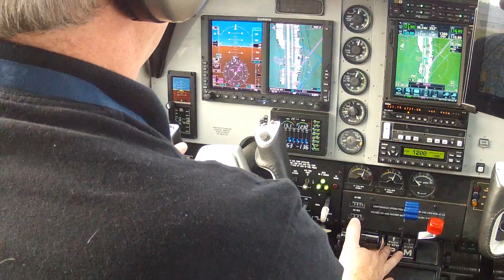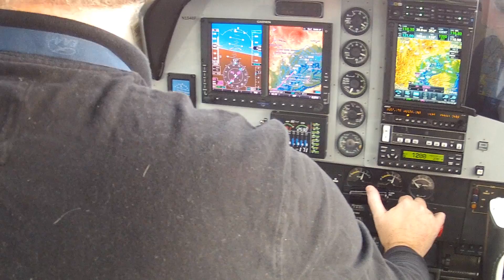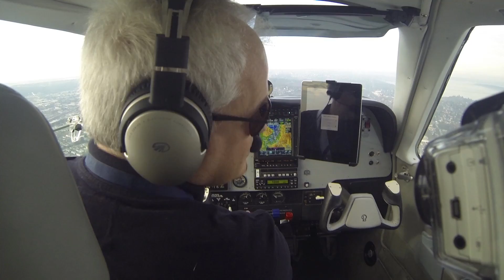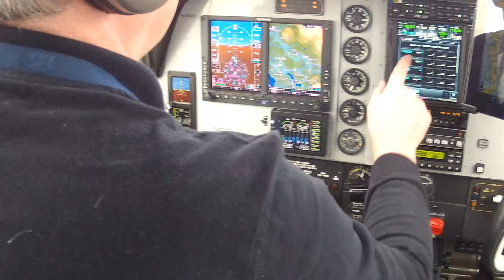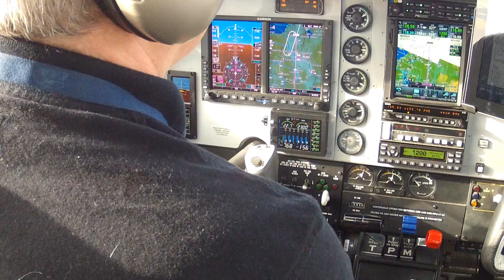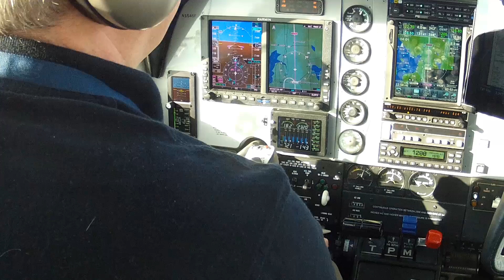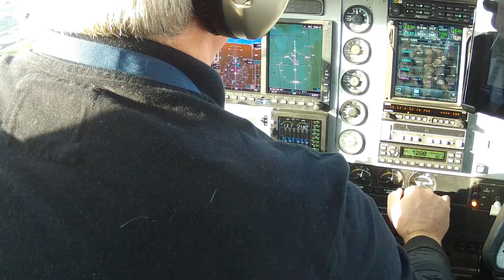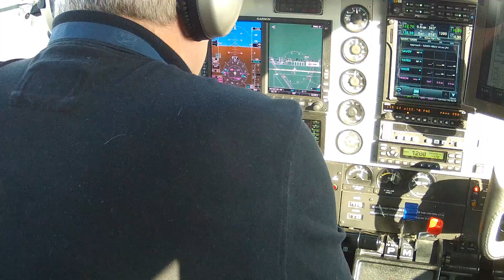Short Bonanza Flight: KBFI-KAWO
Here's an experiment mixing two views during a short flight in the Bonanza from KBFI to KAWO. One camera is aimed over the nose for the outside view; the other camera is trained on the instrument panel. I flew the RNAV (GPS) Rwy 34 approach at KAWO under VFR to see how the camera views worked out. You will notice a rattling noise on the soundtrack, and the panel video vibrates at times. I need to adjust the camera mount(s). But I plan to use a setup like this for a series of demonstration videos for Bonanza pilots.